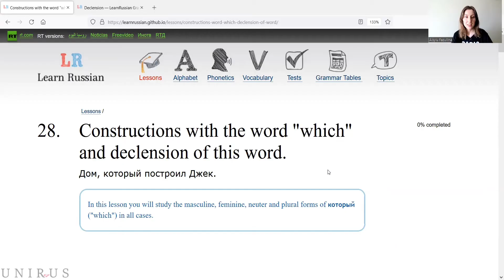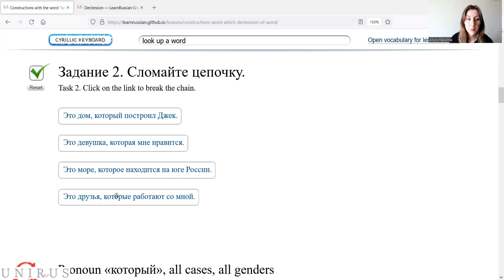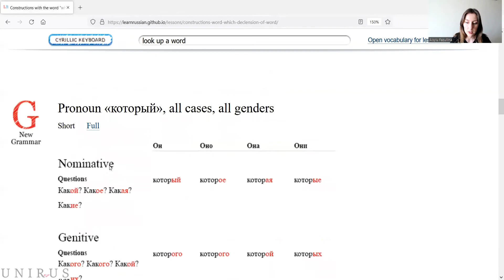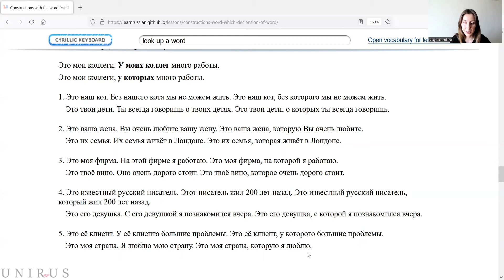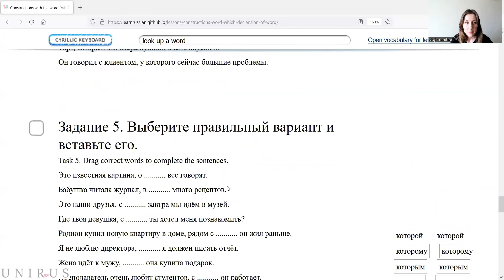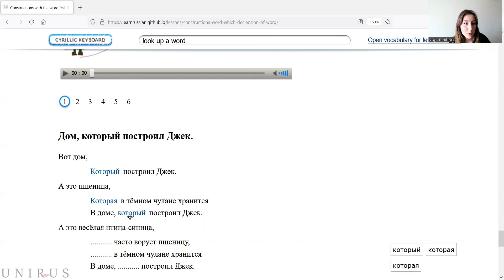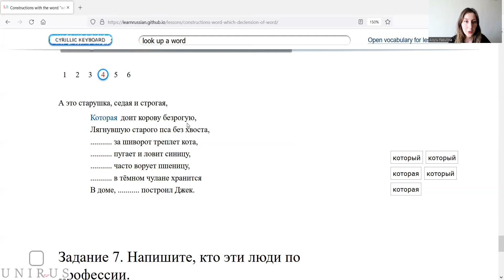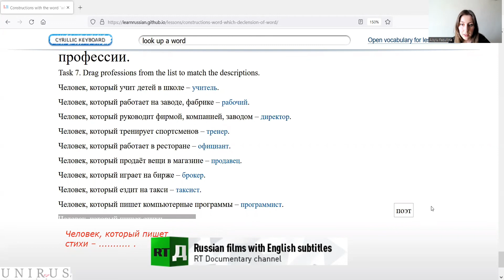Который, которая, которое, которые (in all cases)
Музыка из фонотеки YouTube “Russian Dance” Joey Pecoraro.